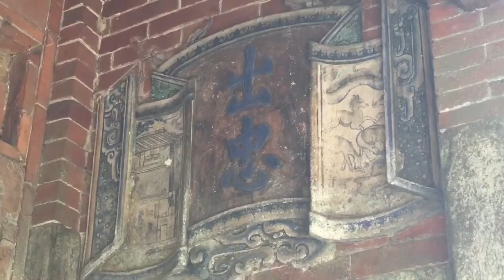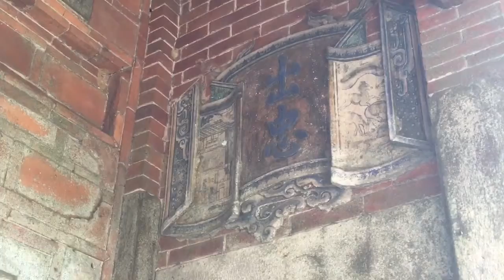連舉人古厝解說4